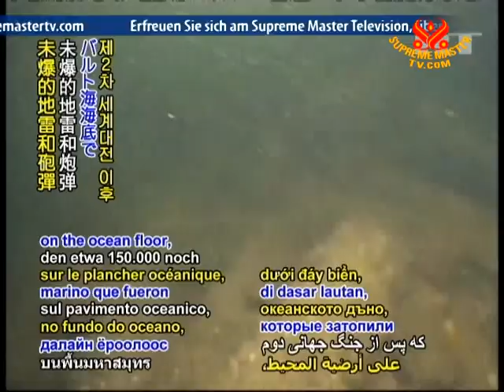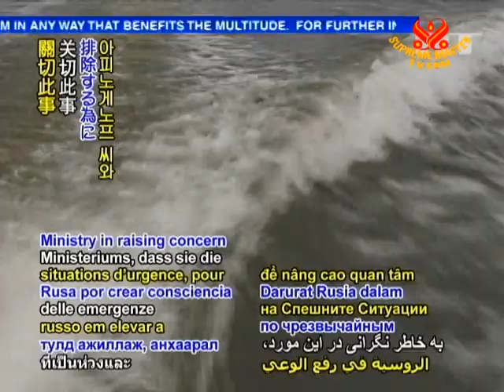8 Baltic Sea swimming with WW2 munitions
Dangerous task of dismantling munitions beneath the Baltic Sea. With some 150,000 still-operational mines and missiles that have been discovered on the ocean floor, having been disposed sometime after World War II, Russia's Emergencies Ministry has announced plans to clear the seabed of the munitions. With sufficient finances pending for removal, the project is still in an initial phase of collecting data for the munitions' location. Meanwhile, Eduard Afinogenov of the Ministry warned, "These missiles are very dangerous. There are none that have rusted away and become harmless. On the contrary, some that we take out are in a very good working condition." The largest threat currently posed by the munitions is to fishermen, with as many as 36 missiles that have been hauled in at one time unintentionally in their nets. With no other options available, the munitions in these cases are lined up on board while returning to port, where they could potentially explode if they collide with each other.

We appreciate the dedicated efforts of Mr. Afinogenov and the Russian Emergencies Ministry in raising concern and working towards the elimination of this serious hazard. Our prayers that the fishermen seek a safer vocation, protecting their lives and those of the fish as well, with a goal of making the waters safe again for all beings.